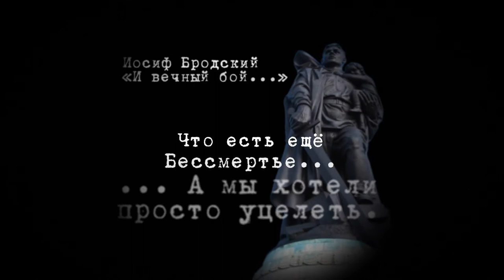Ветераны. Opener.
Иосиф Бродский
"И вечный бой..."

И вечный бой.
Покой нам только снится.
И пусть ничто
не потревожит сны.
Седая ночь,
и дремлющие птицы
качаются от синей тишины.

И вечный бой.
Атаки на рассвете.
И пули,
разучившиеся петь,
кричали нам,
что есть еще Бессмертье...
... А мы хотели просто уцелеть.